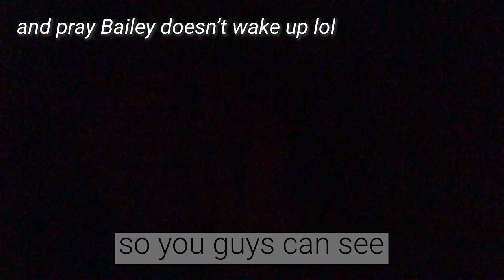Stealing From My Twin Sister Prank | Will She Notice?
Being identical twins, we pretty much notice everything about each other... but will one of us notice if the other sister "QUIETLY" steals their stuff over a few days? Well, today I will do just that! How long will it take Bailey to notice that her stuff is going missing???

✅ Shop our LND Mascara and NEW collection of Activewear, Loungewear, Joggers, Jewelry/Hair Accessories and MORE! (IT SELLS SO FAST!)

Would you notice if some of your room decor went missing? What if your picture of your boyfriend went missing? How about a razor or your TOOTHBRUSH... GONE? Sister Twins Prank each other!

This video is TOO FUNNY! Let us know if we should do this again on someone else! Who would you do this prank on?

💋's - Brooklyn